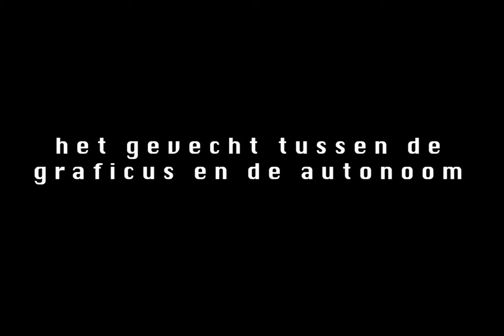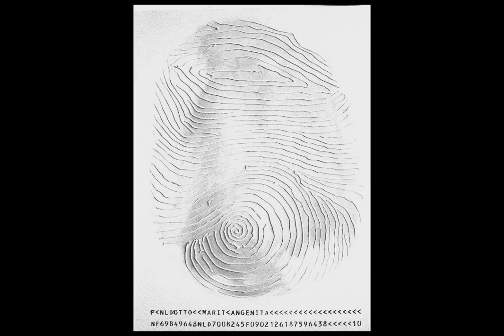De Autonoom v.s. de Graficus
Deel 03- van de Lezing M Stands 4- Marit Meets Mondriaan.